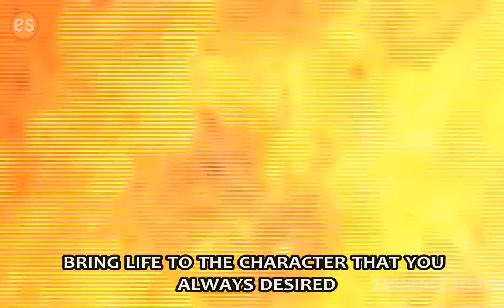Eminence System Superhero Intro